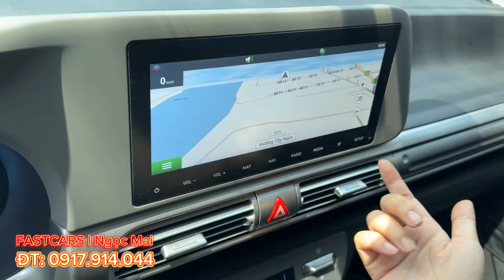Xe 7 chỗ giá rẻ, tiện nghi 🚘 Hyundai Stargazer 2022 Premium lướt 14.000 với 200 tr nhận xe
Xe 7 chỗ giá mềm, rộng rãi, full option

🚘 Huyndai Stargazer 2022, 1.5AT Premium cao cấp
- Lướt 10.000km, bảo dưỡng hãng đầy đủ
- Trang bị sẵn: ghế da, màn hình giải trí, cảnh báo lệch làn, cruse control, đề nỗ từ xa, cảm biến de, camera lùi…
- Dàn lốp zin mới 98%, sơ cua chưa hạ
- Bảo hành hãng còn dài

- Giá chỉ 5xx triệu - có thương lượng